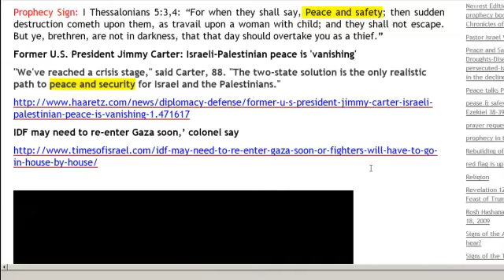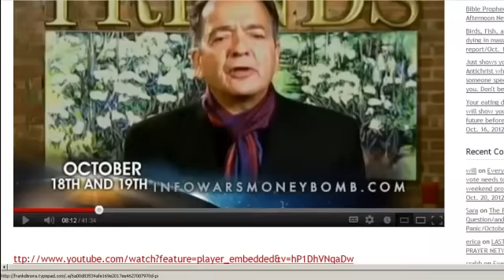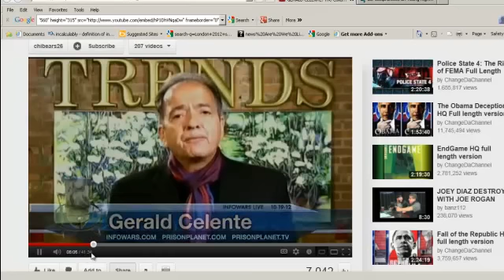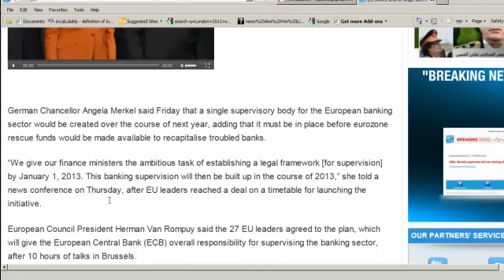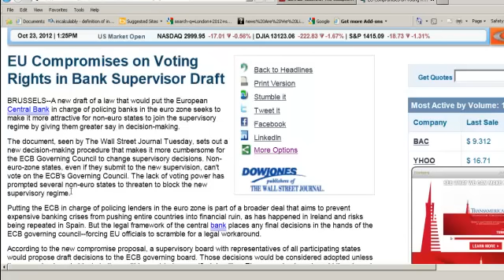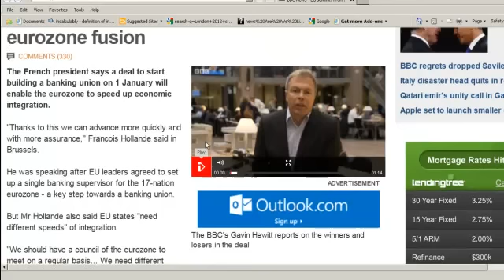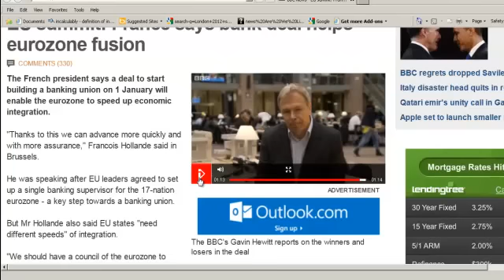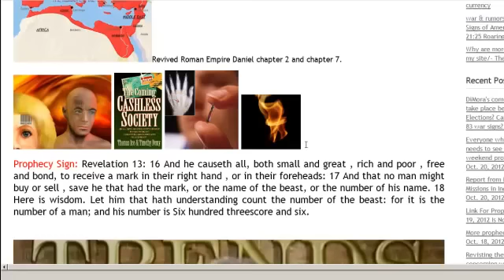EU forming Central Bank signs of the New World Order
Frank shows you news leading this world to Revelation chapter 13.